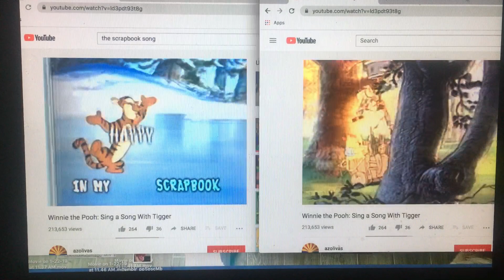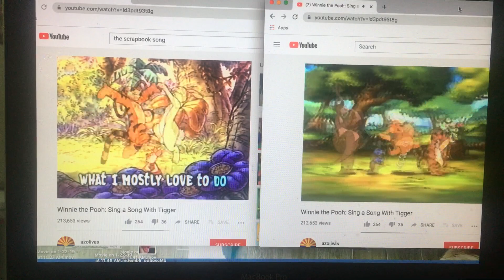Sing A Song With Tigger-"The Scrapbook Song (& Reprise) (Side-By-Side Comparison)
The Theme Song To The "Sing A Song W/Tigger (2000)  (And Also The Closing Song) Is Known As The "Hap Hap Happy Scrapbook" Song Which Was Sung 2 Times In This Movie And The 2nd Variant That Was Heard In The End Which Made References To The Other Songs In The VHS! That's Y Moi Wanted To Compare Both Versions Of This Catchy Song!